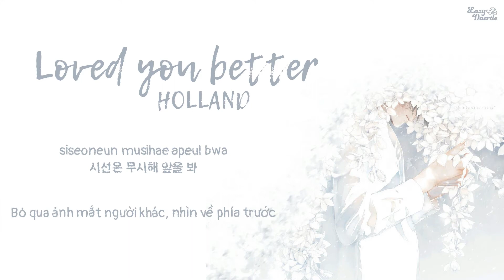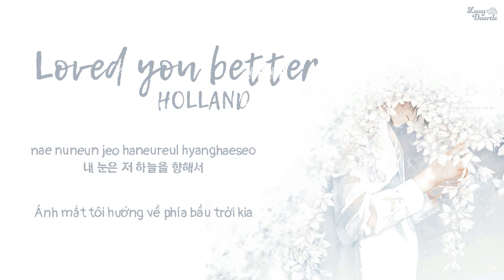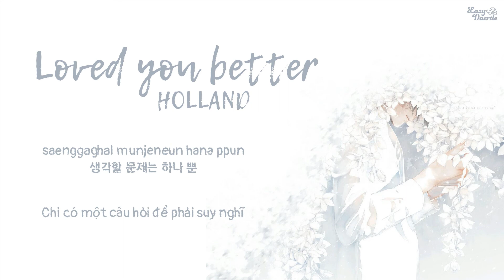[Lyrics+Vietsub] HOLLAND (홀랜드) - Loved you better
Note: Theo như Holland chia sẻ, lời Hàn của bài hát được viết bởi chính cậu ấy, dựa trên câu chuyện mà cậu ấy thật sự từng phải trải qua trong quá khứ (nạn bạo lực học đường và phân biệt giới tính). Từ "you" trong câu hát "I wished I loved you better" chính là đại diện cho chính cậu ấy, cậu ấy thấy tiếc vì đã không yêu thương bản thân nhiều hơn trong quá khứ, cũng như hiện tại. Ngoài ra cũng có những câu hát mang tính khích lệ tinh thần mà cậu ấy muốn gửi đến fans của mình.
Special thanks to Khánh Nguyễn!